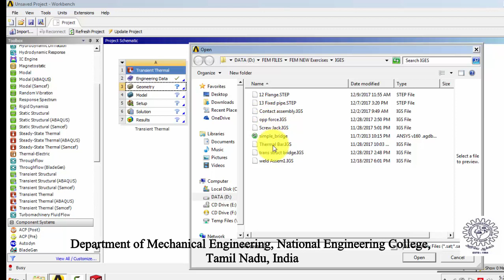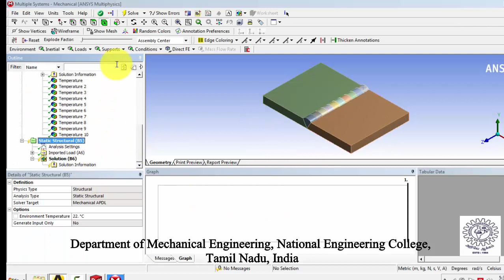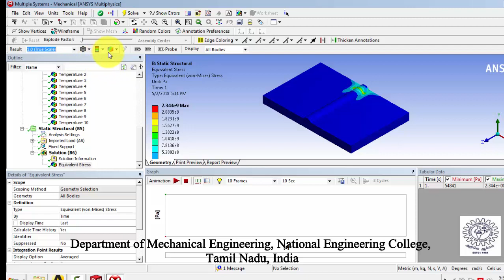05 Transient Thermal - Ansys Tutorial